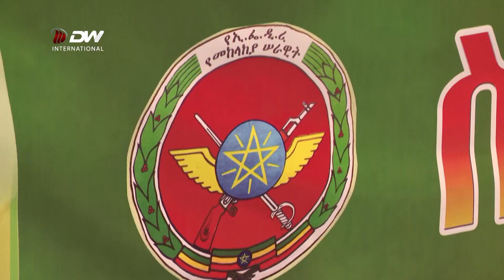DW TV NEWS ኣማውትኡ መዘራረቢ ከምዝኾነ ጠበቅኡ ሓቢሩ